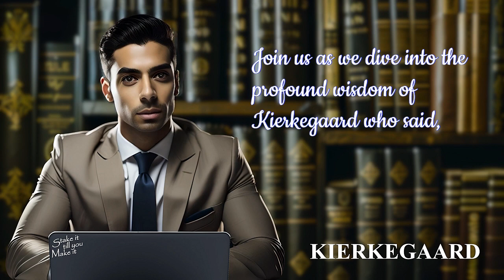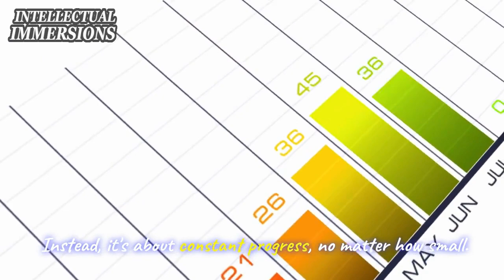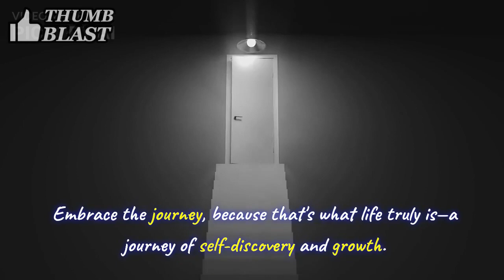How to Level Up In Life: Be Better Than You Were! | Kierkegaard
Embark on a journey of self-discovery and personal growth as we explore the profound wisdom of Kierkegaard. Discover the true essence of fulfillment and the path to genuine contentment - it's not about comparing with others but about becoming the best version of yourself! Join us and embrace the transformative power of self-improvement.
✅COOL AI TOOLS THAT EVERYONE NEEDS. ✅
Looking for an easy-to-use video creation and editing tool? This AI-based platform lets you create professional-quality videos without any technical skills or software downloads.

Looking for a powerful writing assistant that can help you easily create exceptional content? Writesonic is ChatGPT on steroids. Generate high-quality content for your blogs, emails, social media posts, and more.

Are you a fan of fantastic art? Experience the future of art today. The new creative era has already begun. Decorate your home or workspace with revolutionary AI Art. Choose from thousands of original paintings created by AI and AI artists using cutting-edge AI algorithms.

Do you work in Sales or Marketing?. Supercharge your lead generation strategy and increase your chances of generating more leads and conversions using SmartLead.Ai. Scale your outreach confidently with unlimited mailboxes, unlimited warmups, and a limitless multi-channel infrastructure. Get 500 free leads if you use my link: